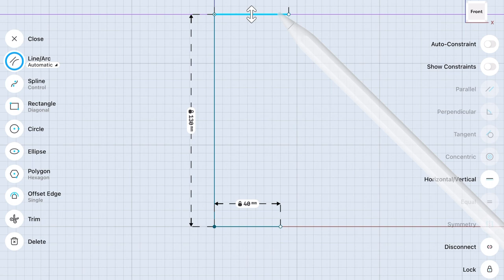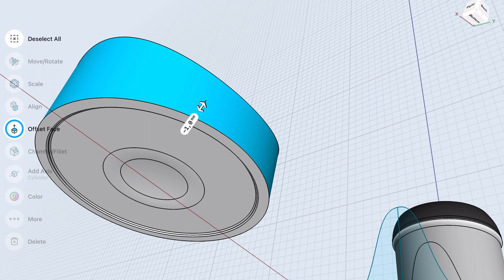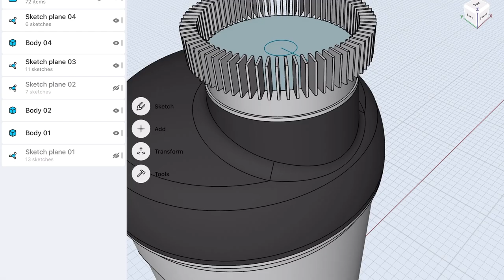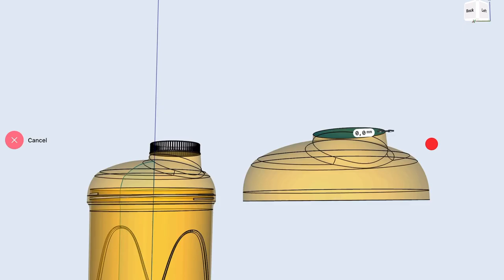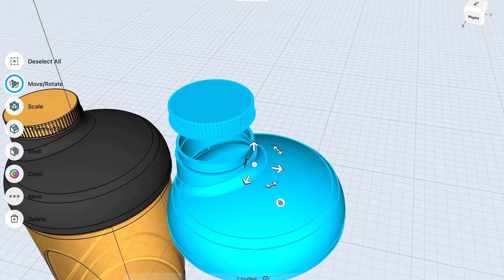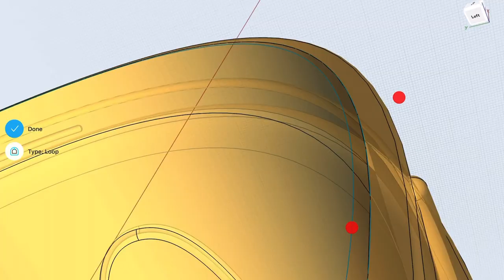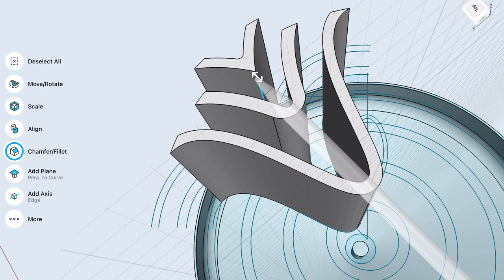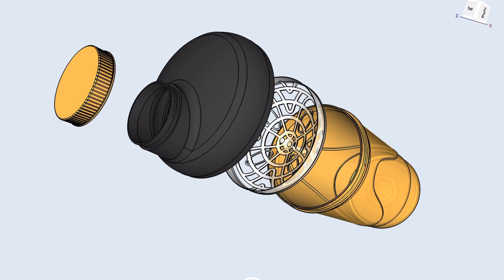3D modeling a SHAKER in Shapr3D on iPad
Proteins, carbs ... shake it all with this awesome shaker !!!
The model was design with Shapr3D app on my iPad Pro 2020 with Apple Pencil.

All models are 3D printed on my Ultimaker 3D printer.